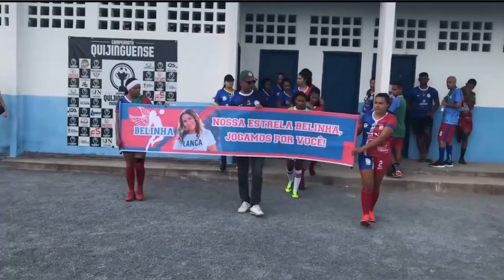Seleção feminina quijinguense conquista o Bi da copa Regional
QUIJINGUE FOI Á MONTE SANTO E PERDEU POR 2X1, MAS COMO HAVIA VENCIDO A PRIMEIRA PARTIDA EM SEUS DOMÍNIOS POR 2X0, SAGROU-SE BI CAMPEÃ DA COPA REGIONAL DO SISAL.